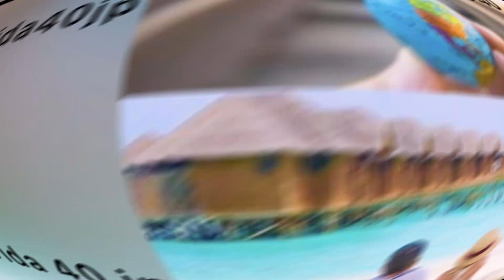Clima tenso na montanha